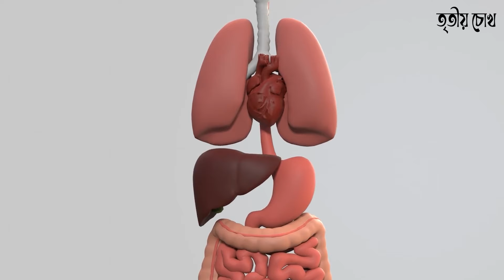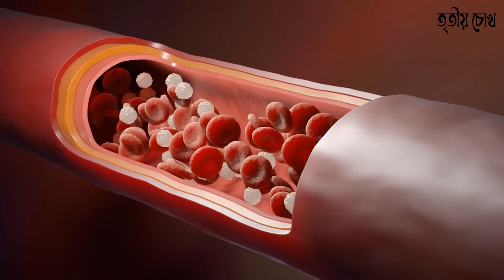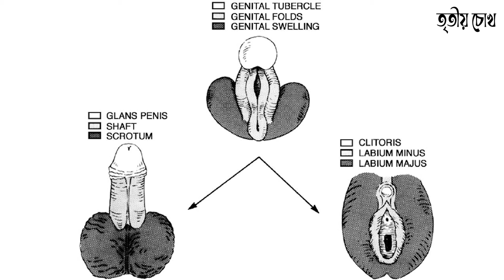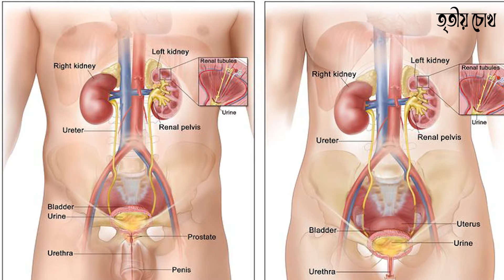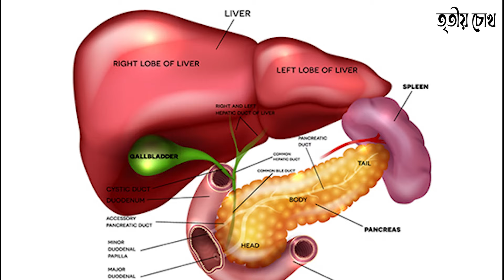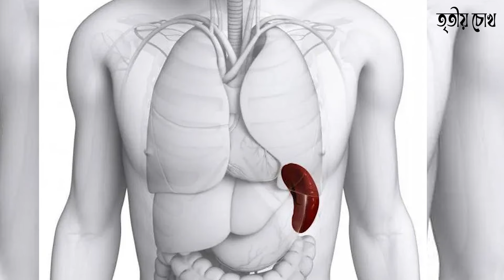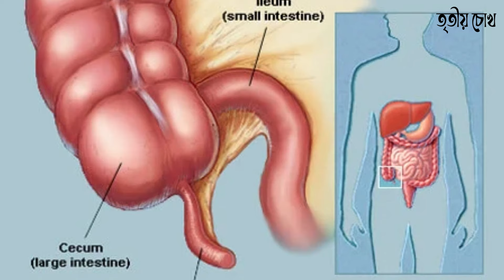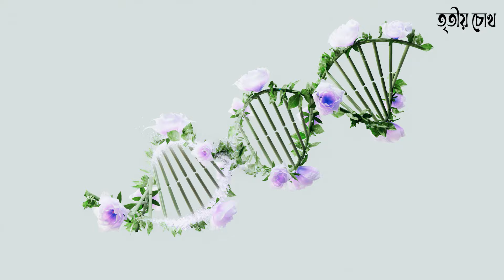শরীরের ভেতরের যেসব অঙ্গ ছাড়াও আপনি বাঁচবেন।।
আমাদের দেহের প্রতিটা অঙ্গ জরুরী। মানবদেহের অভ্যন্তরে এমন ৯টি অঙ্গ রয়েছে যা না থাকলেও আপনি বেঁচে থাকতে পারবেন।  কখনো কি ভেবে দেখেছি? যদিও এসব অঙ্গগুলো জীবনযাপন কে অনেক সহজ করে তোলে কিন্তু মানব শরীর এমন ভাবে গঠিত যে,  নির্দিষ্ট কিছু অঙ্গ ছাড়াও শরীর  কাজ করতে পারে।আসুন জানি বিষয় গুলো।

পুরুষের শরীরের যে ছয়টি অঙ্গের কোন দরকার নেই
যে ৮ উপায়ে বাড়াতে পারবেন মস্তিষ্কের কর্মক্ষমতা
স্মৃতিশক্তি বাড়াতে চান?? স্মৃতিশক্তি বৃদ্ধির উপায় কী?? ব্রেইন ক্ষমতা বাড়াবেন কীভাবে??
আপনার স্মৃতিশক্তি বাড়িয়ে নিন | How to Increase Your Brain Power in Bangla
আইনস্টাইনের ব্রেইন কেটে কি পেল বিজ্ঞানীরা ? আইনস্টাইনের বুদ্ধির আসল কারন কি ছিল ? Albert Einstein
জাপানিরা যেভাবে শত বছর বাঁচে | ডা. তাসনিম জারা (চিকিৎসক, ইংল্যান্ড)
21 দিন ব্রেইনের ধোলাই | জীবন বদলে ফেলুন | 21 Days Challenge | Change Your Life in Just 21 Days